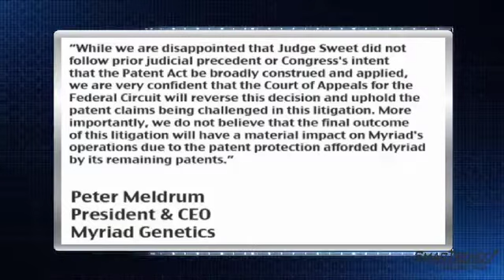Myriad Genetics (NASDAQ: MYGN) Announced Federal District Court Ruled That 7 DNA Patents Are Invalid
3/30/2010- Myriad Genetics (NASDAQ:MYGN) announced that Judge Robert W. Sweet of the Federal District Court for the Southern District of New York ruled that certain claims covering isolated DNA sequences in seven of the 23 patents covering BRACAnalysis ® are invalid.

The company plans to appeal the decision to the Court of Appeals for the Federal Circuit.

President and CEO Peter Meldrum said, "While we are disappointed that Judge Sweet did not follow prior judicial precedent or Congress's intent that the Patent Act be broadly construed and applied, we are very confident that the Court of Appeals for the Federal Circuit will reverse this decision and uphold the patent claims being challenged in this litigation. More importantly, we do not believe that the final outcome of this litigation will have a material impact on Myriad's operations due to the patent protection afforded Myriad by its remaining patents."